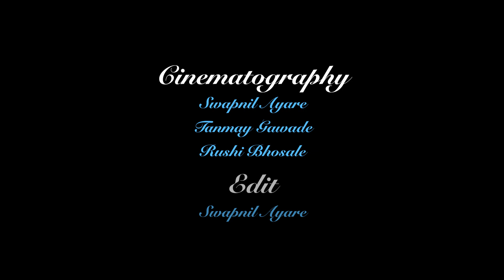Saurabh & Shweta Wedding Highlights | The Mauli Creations